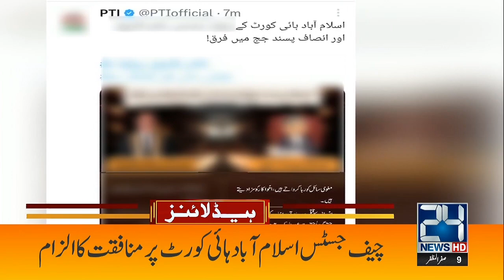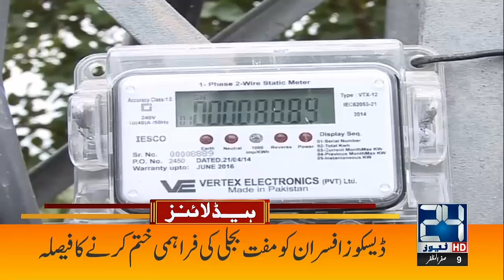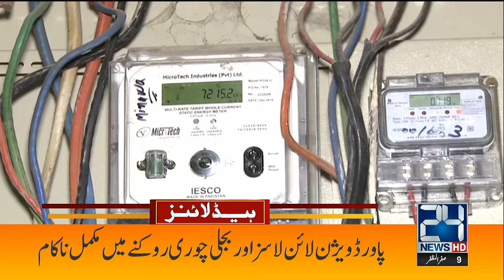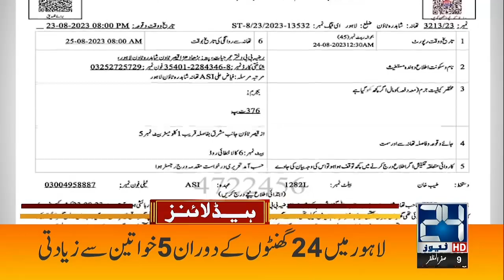Inflation Rising High | 4am News Headlines | 27 August 2023 | 24 News HD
24 News HD Is One Of The Leading News Channels Of Pakistan Bringing You The Latest Current Affairs From Pakistan And Around The World.  Live National Assembly ,Senate Session And Current Affairs